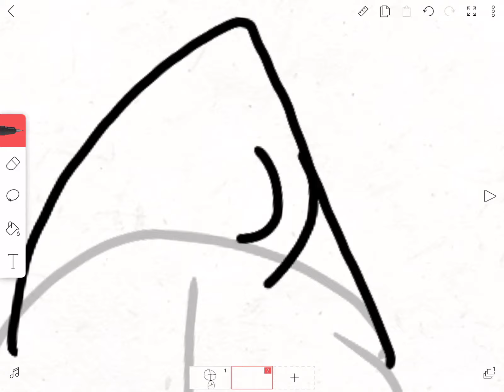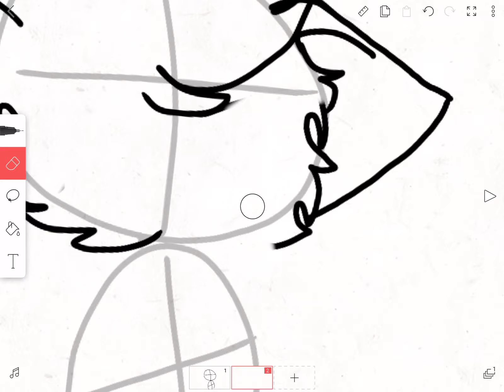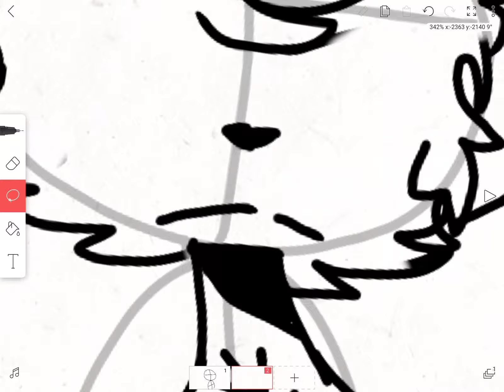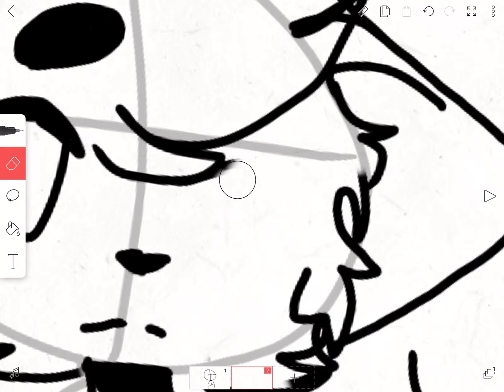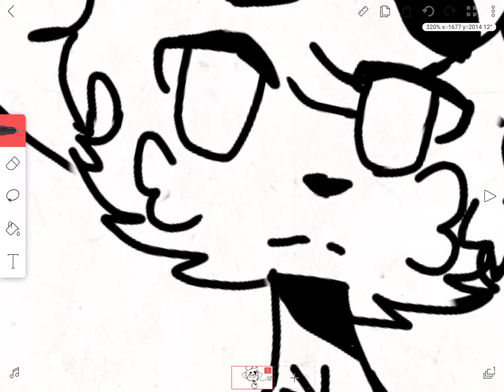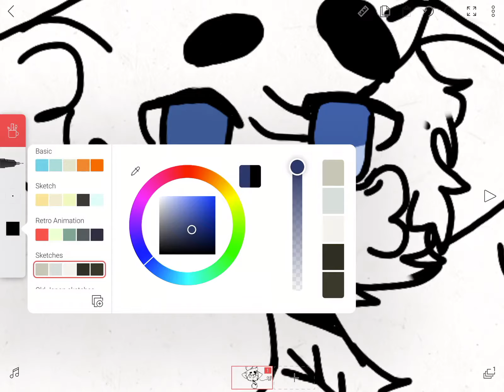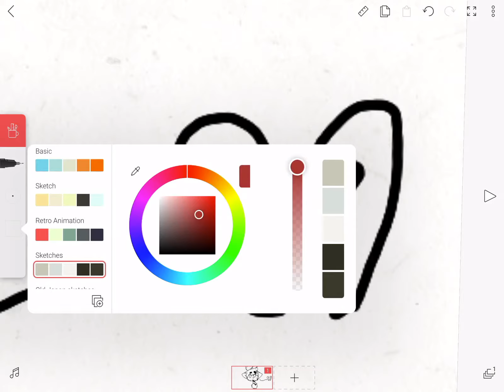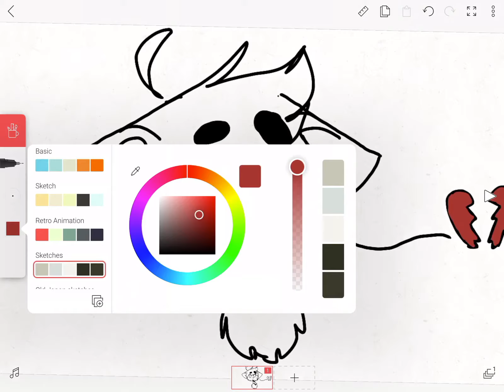Why? (Slow Draw) Also taking drawing requests (OPEN)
Also, 8 Am Going To Be Drawing Requests, I’m Not Giving Them Away, Sense I Don’t Have Proper Equitment, But If You Have A Picture Of Something On Your Channel And Want Me To Draw It, I’m All Yours! I can’t draw dragons though, I’m terrible at it..

   Songs. Silence, Let me Go, Like me better, and finally Fresh eyes